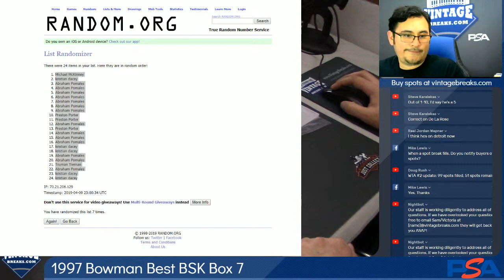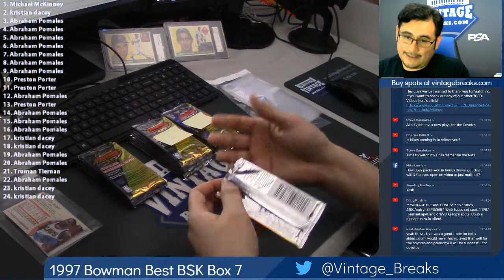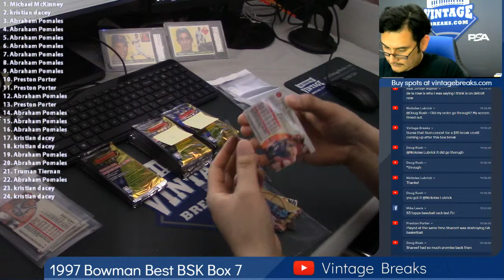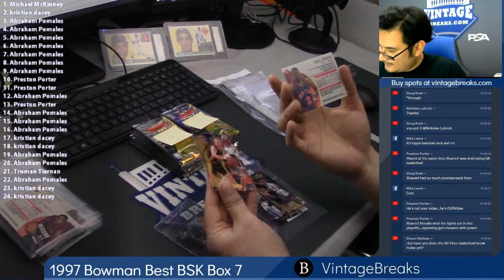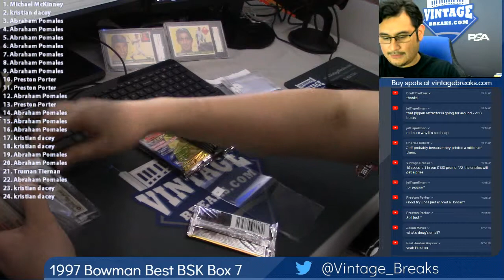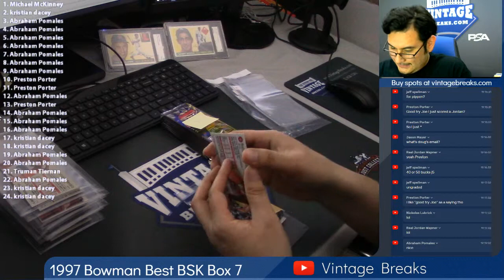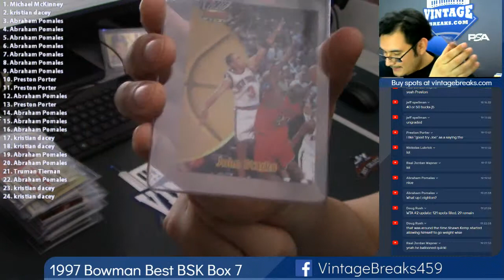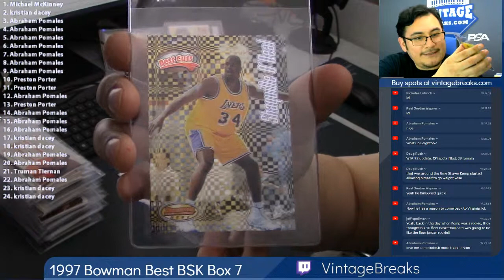04-09-2019 1997 Bowman Best Basketball Box 7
1997 Bowman Best Basketball Box 7